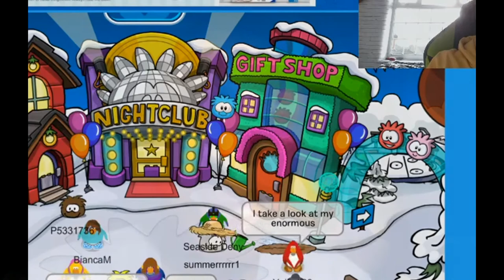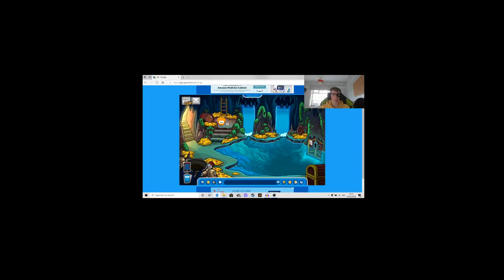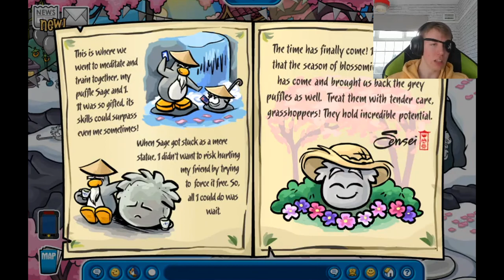I Got Kicked Out Of The Puffle Party 2020 In Club penguin Rewritten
Club Penguin Rewritten has started a NEW puffle party in 2020 where we can transform into giant puffles, and meet Puffle Handler in the party rooms which also have a free hat, costumes, a bandana on the cove and a free jacket!

This month we are promoting Dog's Trust , so if you had any spare money or want to find any other ways of supporting this charity, you can head , thank you!

Game Link: Club Penguin Rewritten